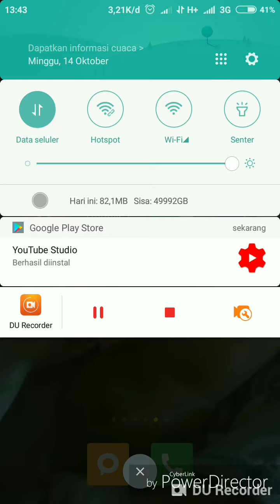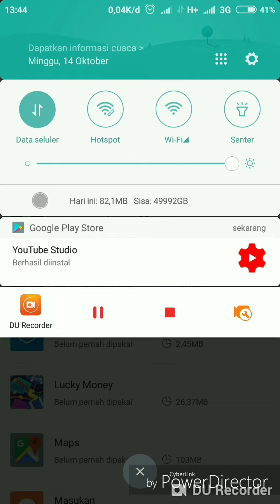Cara memperbaiki WiFi yg hidup sendiri